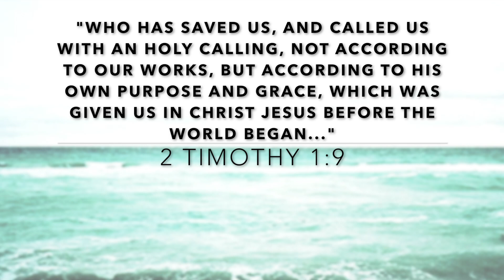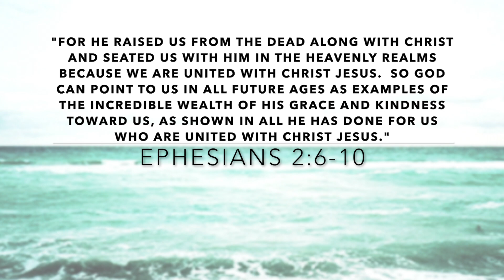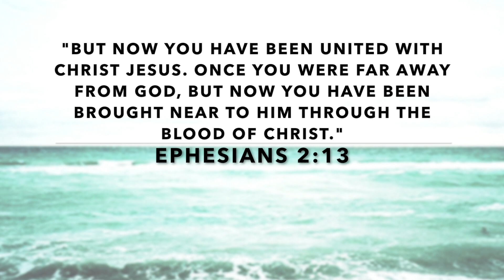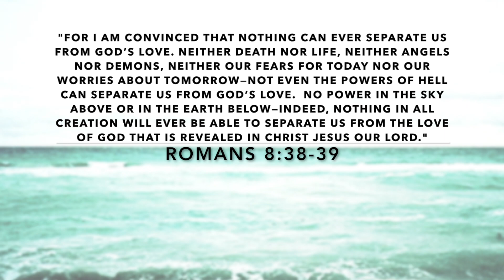The Freedom From Performance in Our Union with Christ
HEARTFELT & ENCOURAGING CHATS 👇🏼

MOM TALK 👇🏼